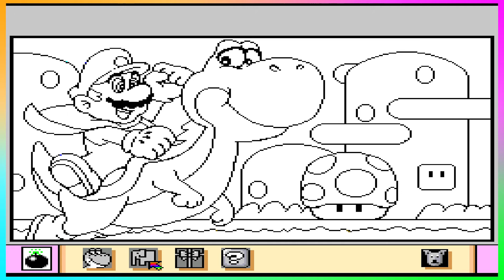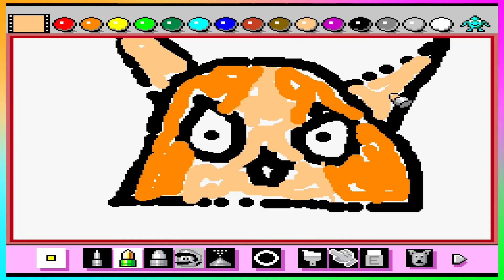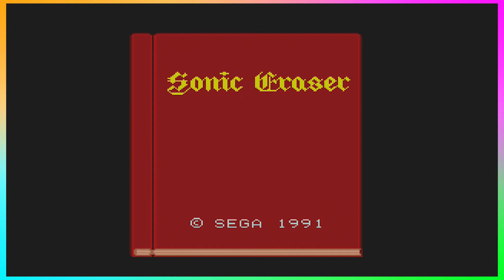The Overlooked Sonic Genesis Games - Yume Review - Ep 2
NOT DEAD YET!

Here's a long awaited Episode Two of my "Yume Reviews" Series. I'm not sure what to call the show yet, But there's more where this came from!

---Chapters:
0:00 Intro
2:26 Sonic Spinball
6:26 Wacky Worlds Creativity Studio
9:17 Dr Robotniks Mean Bean Machine
9:48 Sonic Eraser
11:28 Outro

--- GAMES
Sonic the Hedgehog Spinball
Wacky Worlds Creativity Studio
Dr. Robotnik's Mean Bean Machine
Sonic Eraser

(I don't have any other social media other than what's listed here.)